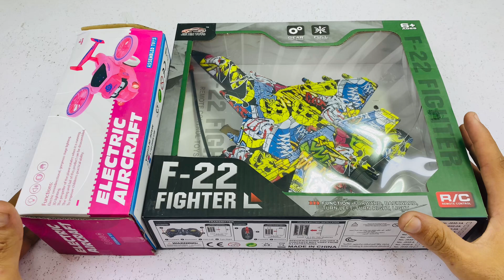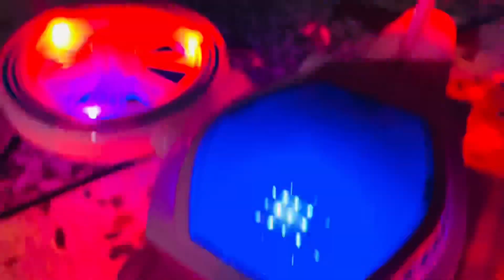Remote Control Airplane Vs Airplane Unboxing AsToys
airplane unboxing
airplane unboxing video
airplane unboxing asmr
airplane unboxing tech burner
unboxing airplane models
unboxing airplane new
aircraft unboxing
unboxing airplane rc
airplane diecast unboxing
re airplane unboxing and testing